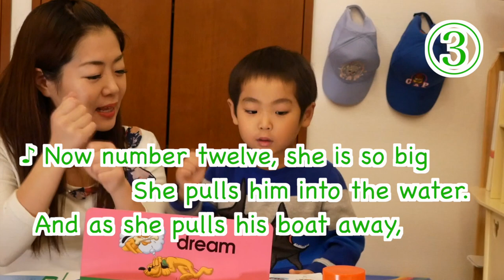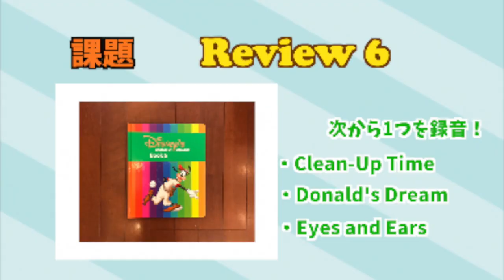【英語で歌】"Donald's Dream" できるだけ早口で歌ってみるよ！ #133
Greenの歌の中でも難易度の高い曲、"Donald's Dream"！リズムが良くとても楽しい曲ですが、たくさんの言葉が出てきて割と早い歌であるため、スラスラ歌えるようになるまで時間がかかりました。しかし、一度歌えてしまうと、早口言葉のようにスラスラ歌えるようになります♪どれだけ早く歌えるようになったのでしょうか？

●歌った曲
"Donald's Dream" (Sing Along!6)